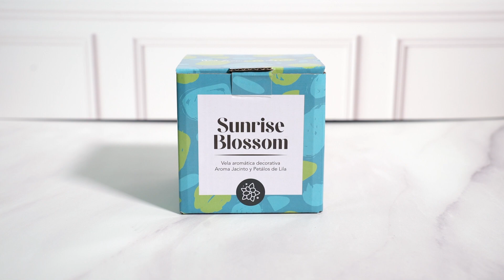Velas Blossom I Home Interiors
¡Conoce nuestras velas Blossom y déjate enamorar con la magia de las velas! ✨🕯️ ¡Enciende la chispa de la serenidad y la calidez en tu hogar! 🌸💫